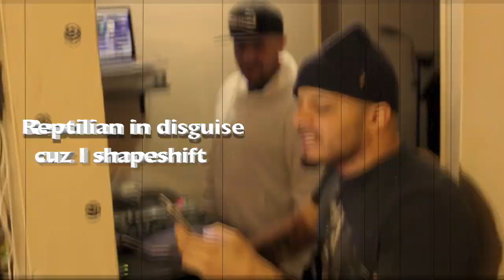Novello Freestyle in DJ Phantom X's Studio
Video Edited by Novello. Beat By DJ Phantom X